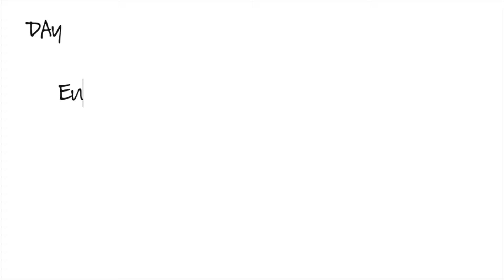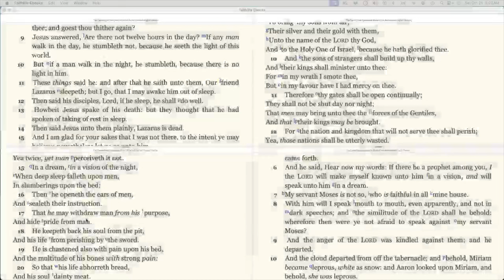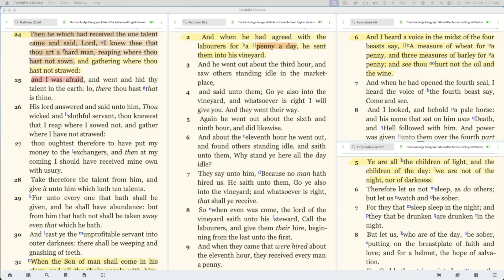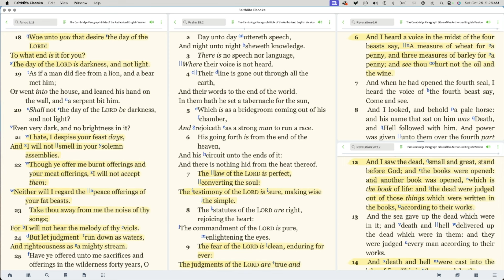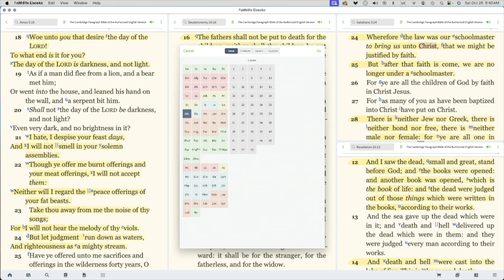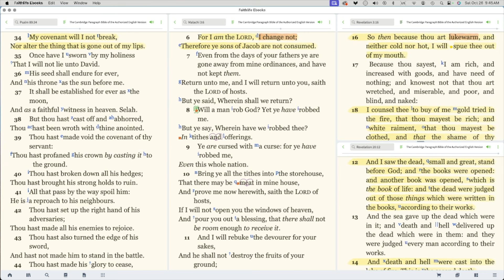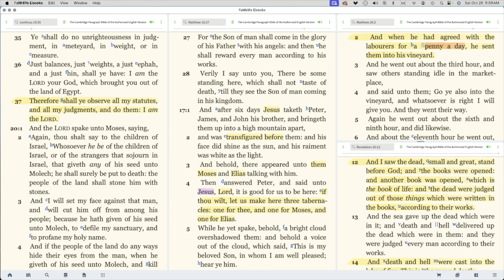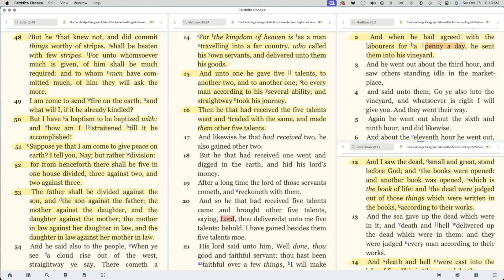Christian III = A Penny A Day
The teachings of the House of the Lost Sheep of Israel are taken from the Sovereign King James Bible, Redletter Edition.

KNOW WHO YOU ARE LEARNING FROM
The biblical field, in which I’ve been active years in this field, now being recognized as a Master Hebraist thanks to the fact that I've been licensed in it by Dr Sha'ul. The structural components of Paleo-Hebrew and its literary traditions are exceptionally well within my sphere of expertise. I am well-versed in the Paleo Hebrew writings, including its grammar, vocabulary, and parable views, as well as the historical and cultural context in which Moses first penned the first five books of the Bible in Paleo Hebrew texts.

Additionally, I am familiar with the historical and cultural context; I also have a solid foundational knowledge of language development. In addition to communicating effectively in Hebrew writings, I also have a strong command of the language's vocabulary, grammar, and figurative expressions. In addition, it is essential to develop a functional understanding of Paelo-Hebrew by employing the Bible as a resource. The fact that I have achieved the status of Master Hebraist demonstrates that I am utterly competent in reading, writing, and comprehending Paleo Hebrew.

I don’t utilize my knowledge for financial gain but rather to impart it to the people of God so that they may gain riches in understanding the message from the One who made heaven and earth. A message found in JEHOVAH.

Elder Michael Johnson, Master Hebraist, LXXXII, Pastor/Teacher

Study books and tools may be obtained from the following locations:

AMAZON
Paleo Hebrew Keyword Dictionary

The Precept Study Bible: Including the original Biblical names, Locations, and Word Appellations

The Sovereign King James Bible

The Sovereign King James Bible Apocrypha: Apocrypha Redletter Edition

LULU.COM

KJBU-Precept Mastery The Lost Sheep of Israel